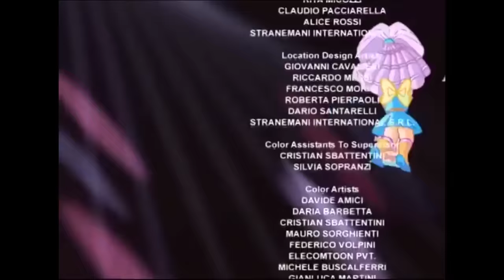Pop Pixie - Temporada 1 Episodio 11 - Allá vamos Campamento Pixie - COMPLETO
Apartado de Correos (PO):
Tudela (Navarra) España